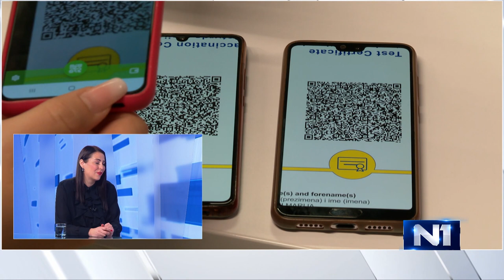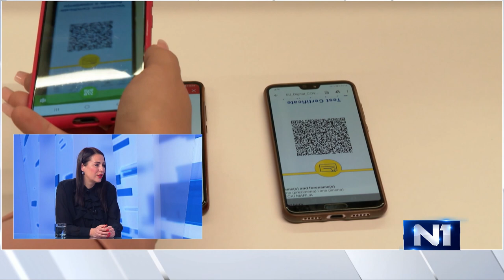Prišlić: Realni sektor neće ići na otkaze jer je dobrog radnika jako teško naći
Branka Prišlić iz Udruge Glas poduzetnika bila je gošća N1 Studija uživo.